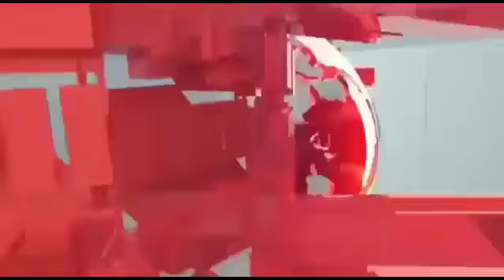सब्जी मंडी में सब्जी विक्रेताओं एवं ठेला चालकों के साथ हुई मारपीट